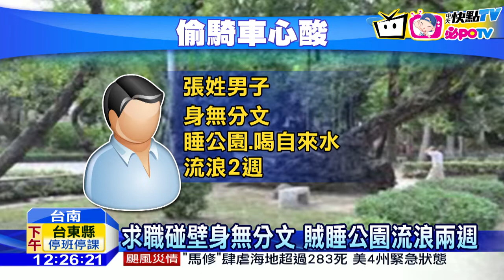20161007中天新聞 竊賊光腳偷機車 「心酸血淚史」警也同情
台南警方，逮到一名偷車賊，但小偷被逮時竟然打著赤腳，員警好奇詢問，才知道原來這名竊賊，兩個禮拜前，從南投南下到台南找工作，但他先是被朋友放鴿子，又找不到工作，身無分文，只能睡公園、喝自來水，流浪2個星期，因為行動不便，剛好看到一名女子，把機車停放路邊，沒拔鑰匙，這才順手「牽」車。